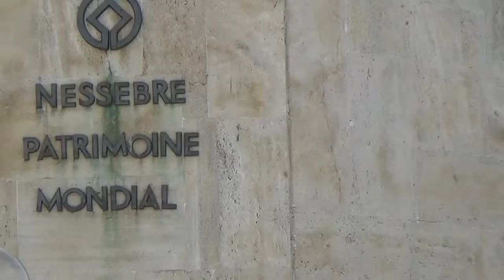Bulgarien TUI Ausflug Sehenswürdigkeiten in Nessebar - Museum Bild von ganz Nessebar